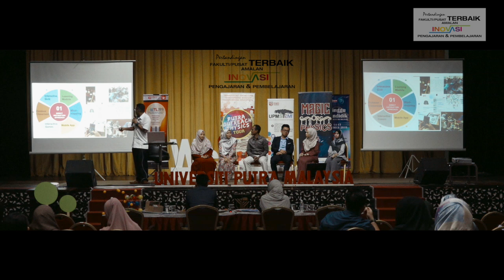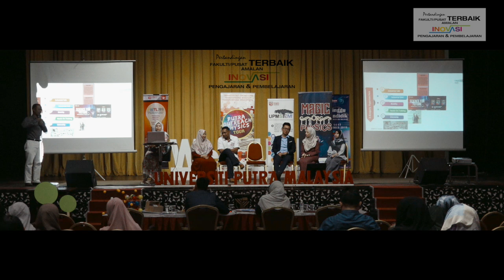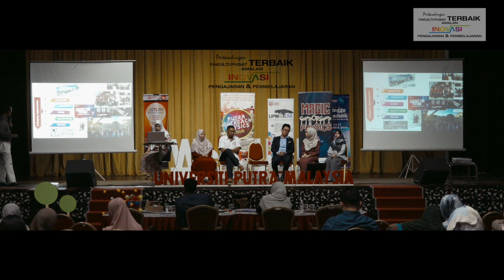CADe || Faculty of Science || Physics 5.0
Connecting the dots-Moulding Towards Functional Physics Graduates